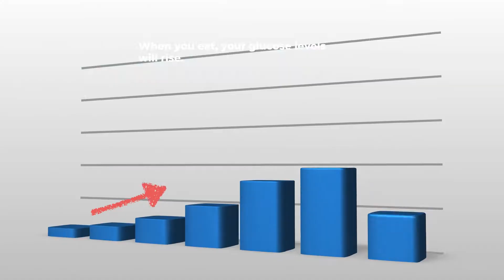How does the Keto diet work?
Have you been considering trying the keto lifestyle? Are you wondering how does Keto work?

At Guide To Better Living, we're all about finding ways to live your life BETTER! For some people the keto or lowcarb lifestyle is a winner.

If you’re new to keto and low carb, keto promotes a higher intake of fatty foods, particularly plant and animal fats and oils. However, most low-carb diets are focused on a higher intake of protein and fibre, including many plant products such as raw or cooked leafy greens and vegetables, many nuts and seeds, and even some fruit.

Most people crave to have a well-balanced diet that allows them to eat a wide variety of foods without damaging their health and others thrive on the higher fat diets.

Keto, low carb and the glycemic diet
A new way to approach this style of eating is more of a top-down approach linked to understanding your Glycemic Index, known to trigger change in eating behaviours, mood and wellness. It’s not a change in the amount of food you eat, but changes the way your body digests and metabolizes foods, so that you lose fat not muscle.

To learn more about this way of eating and the keto lifestyle, head to this article on our